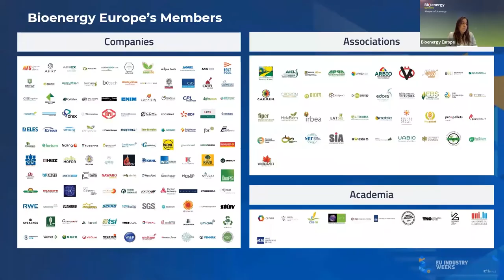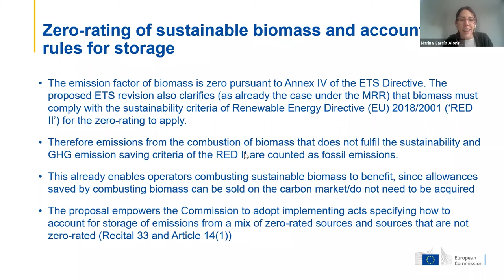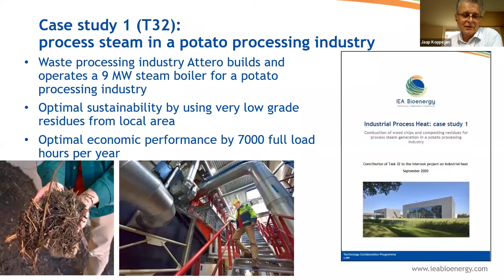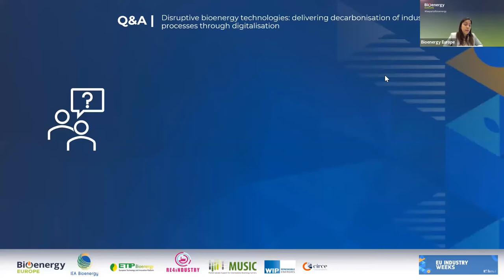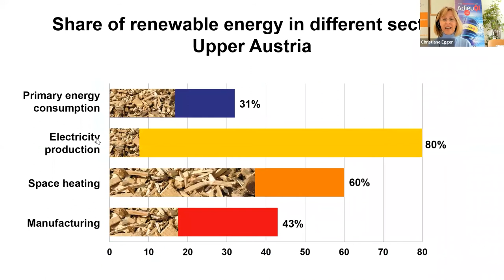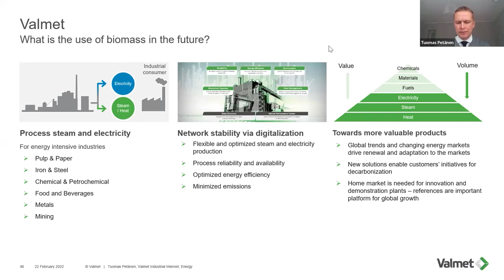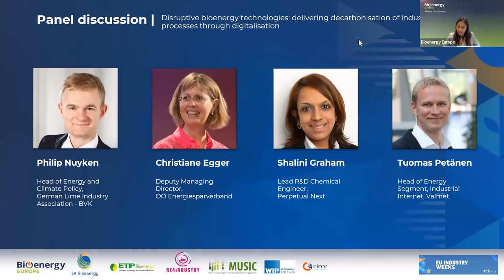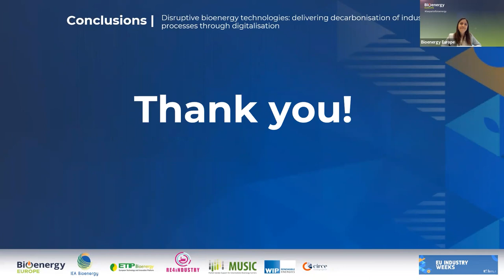(Webinar Recording) Disruptive bioenergy technologies | EU Industry Weeks 2022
Event organised by Bioenergy Europe in the framework of the EU Industry Weeks 2022.